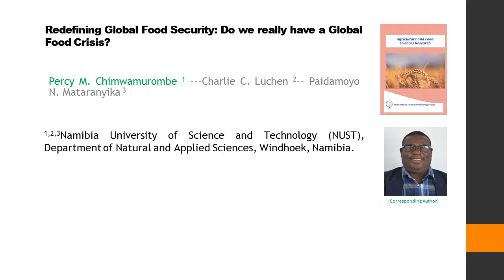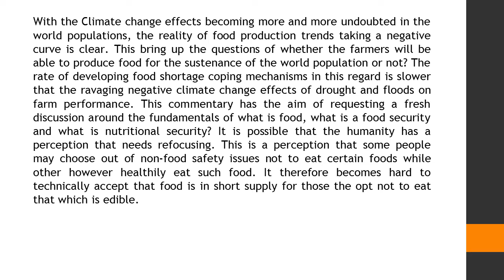Redefining Global Food Security Do we really have a Global Food Crisis AFSR 2020 71 105 112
Redefining Global Food Security: Do we really have a Global Food Crisis?